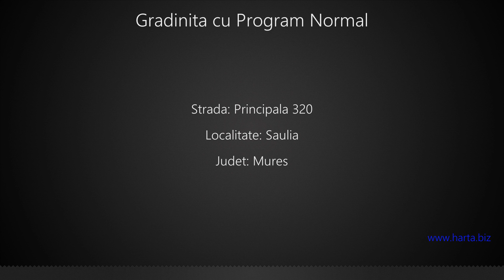Gradinita cu Program Normal Saulia